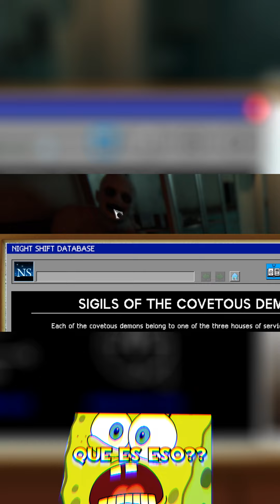RECOPILACIÓN SUSTOS MORTUARY ASSISTANT (RISAS, MIEDO, RECOPILACIÓN)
Hola familia!!!
les traigo una recopilación de sustos que he sacado de este juego! espero os guste !
● EPIC GAMES (colaborador oficial)

▬▬▬▬▬▬▬▬▬ INFORMACIÓN SETUP ▬▬▬▬▬▬▬▬▬
- Procesador AMD RYZEN 7 2700x 3.7 ghz
- Windows 10 pro 64 bits OEM
- Asus Dual Radeon RX580 OC Edition 4GB GDDR5
- Corsair Vs 650w 80 plus white
- Caja Nox Hummer Zs Blanca- 2x Seagate Barracuda 3.5" 1TB SATA 3
- 1x Kingston a400 SSD 240GB
- 1x Cooler Máster Hyper 212 Led Rojo
- 1x Corsair Vengeance LPX DDR4 3000
PC-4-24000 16GB 2x8GB CL 15
- 1x MSI B450 Gaming Plus Max
- Camara 1 Logitech c920 HD
- Cámara 2 Logitech brío 4K pro
- Teclado y raton RGB Ozone 2.0 Full adapted
 - Microfono Blue Yeti Pro Edition